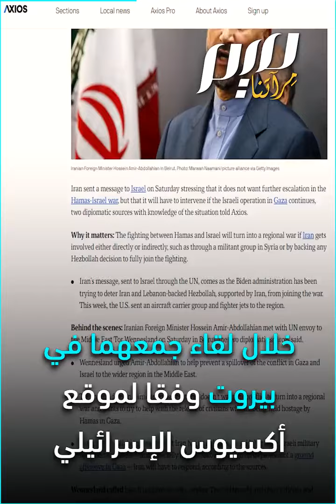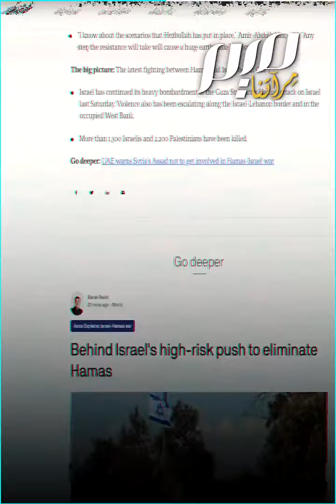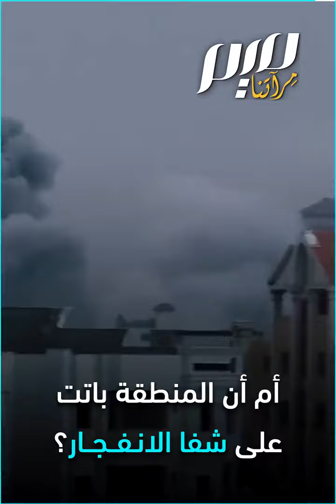"إذا تدخلتم برا فسنتدخل".. رسالة من طهران لتل أبيب ‌‎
"إذا تدخلت إسرائيل برا في قطاع غزة فسيتعين على إيران الرد".. رسالة تحـذير من إيران للاحتلال عبر الأمم المتحدة